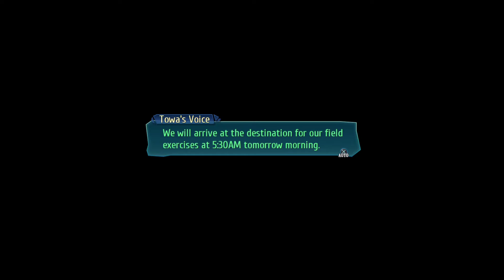The Legend of Heroes: Trails of Cold Steel III - 100% Walkthrough | Chapter 2 | May 19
The Legend of Heroes: Trails of Cold Steel III - 100% Walkthrough | Chapter 2 | May 19 (No Commentary, 1080p60)

System: Playstation 4
Difficulty: Normal

Note:

-in progress-

100% Completion List:
1) Completing every Quest + Subquests + Hidden Quests
2) Achieve Instructor - (Rank S) and Max AP Points
3) Finding and opening all Treasure Chests
4) Defeating all Opponents in Vantage Master / Complete Card Logs
5) Capturing all Fish / Completing Fish Logs
6) Complete Character Logs
7) Complete Recipe Logs
8) Complete Book Logs
9) Complete Battle Logs
10) Collect all Landscape photos for Vivi
11) Collect all Radio Material for Munk
12) All Optional Events / Conversations